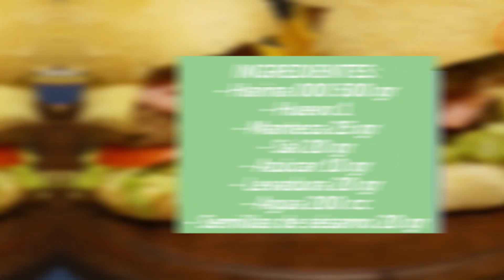Gastronomía y algo más: PAN DE HAMBURGUESAS CASERO